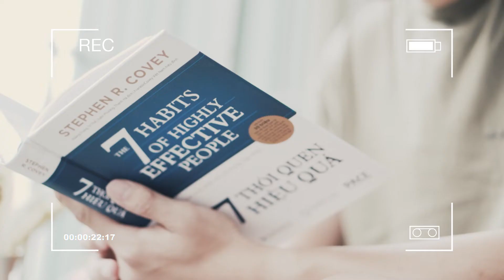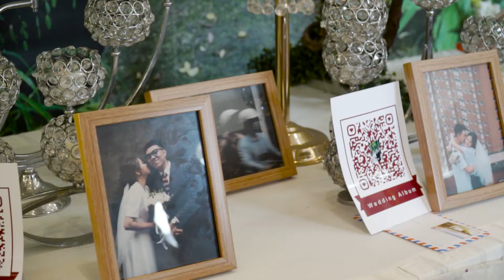[ Ceremony | Phóng Sự Cưới ] Hải Anh - Việt Hà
Sản xuất Film Quảng Cáo - TVC - Event - Livestream - etc,...